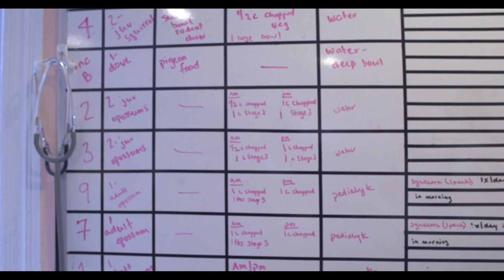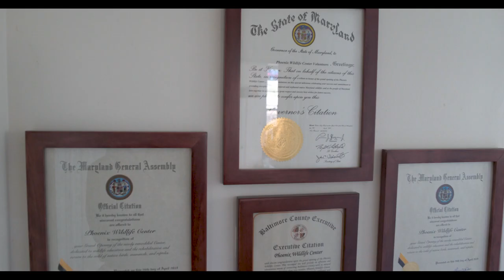Phoenix Wildlife Center Documentary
Every semester the VideoWorks program partners with a non-profit organization to produce an original project. This was produced in collaboration with the Phoenix Wildlife Center located in Phoenix, Maryland.

This project creates an opportunity for students to put their skills to use with a real client to prepare them for their career in video production.

This video was created by the VideoWorks 21-10 Class: Wali, Liam Curran, Louis Calderon III, Joe Grant, and Jake Taylor. The video was edited by Louis Calderon III.